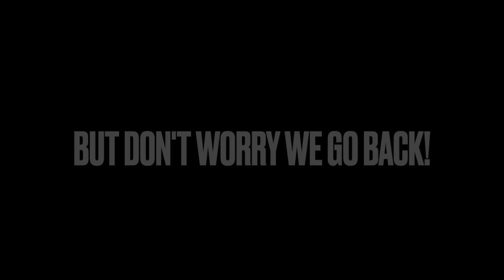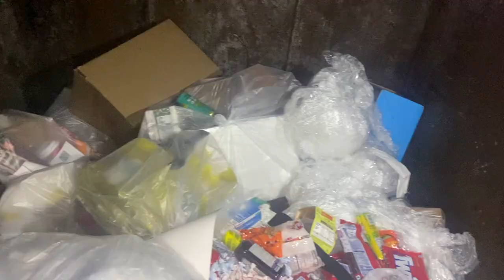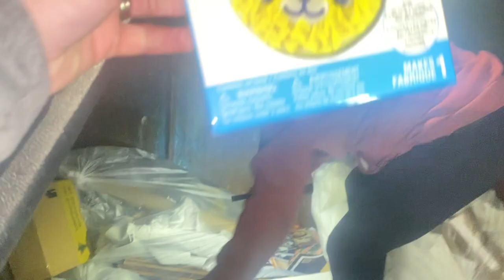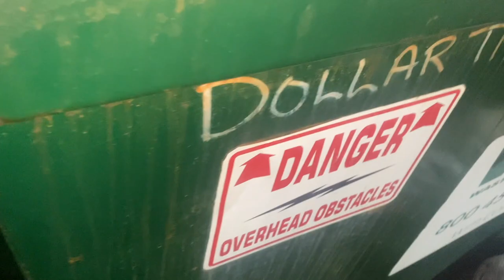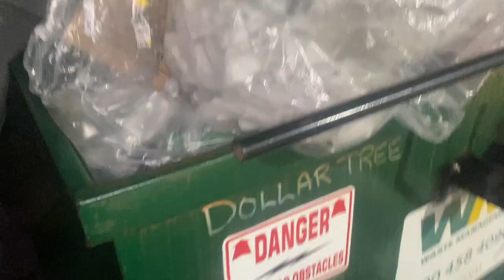DUMPSTER DIVIN// I CANNOT BELIEVE HOW MUCH WE PULLED OUT OF JUST 1 DUMPSTER😱!!!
Happy Wednesday to all my peeps!! So sorry this video took so long to get up for you guys, I actually was supposed to upload a different one first but I am having technical difficulties with that one😩. But hopefully I will figure out the issues and have that one up for you all soon :)

Man are my biscuits still chapped about that box and what it said! UNFREAKING REAL!!! 😡

We would love to have you as part of our dumpster diving peeps!!

And until next time. HAPPY DIVING 😉